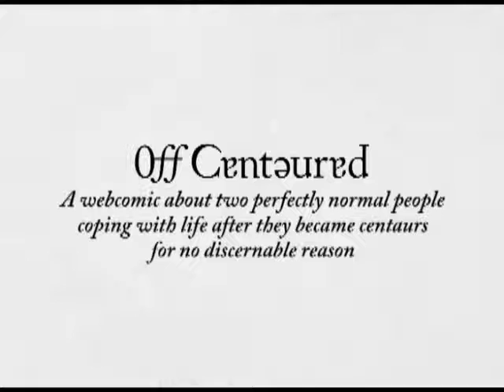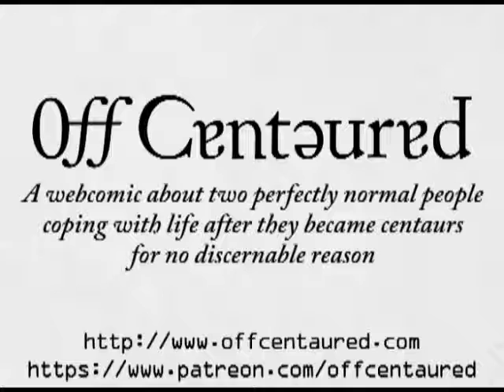off centaured promo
So I'm working as an artist on the webcomic Off-centaured, which you can go read here:
Cheers!